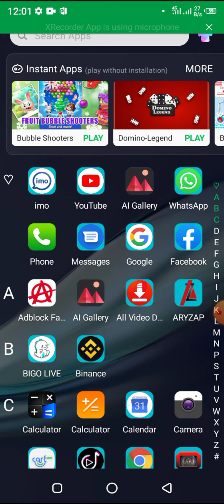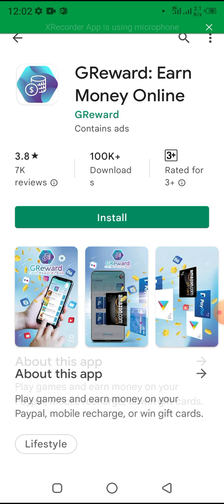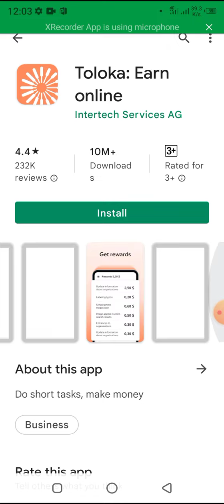2022 best self earning app || best self earning apps for android | 5 Self earning app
in this video I will make to explain how do our money online for application Best earning website make money to online

                    cover topic

2022 best self earning app
5 best earning apps